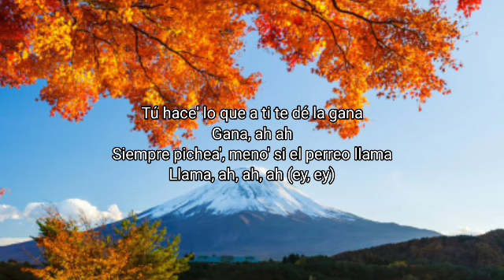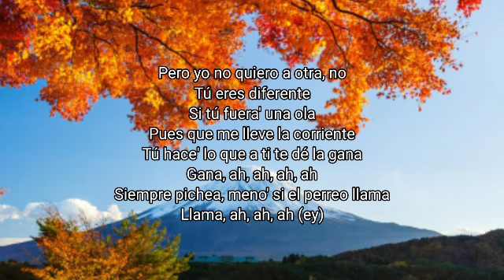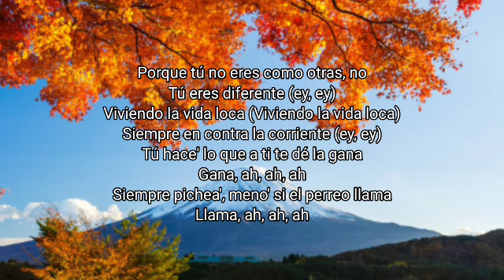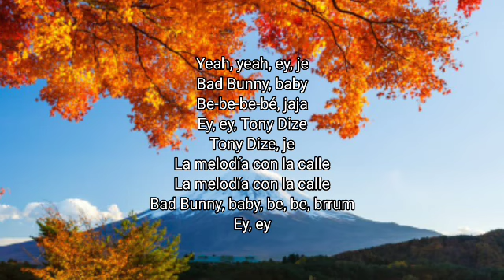Bad Bunny - La Corriente (Letra_Lyrics) (ft. Tony Dize) _ Un Verano Sin Ti